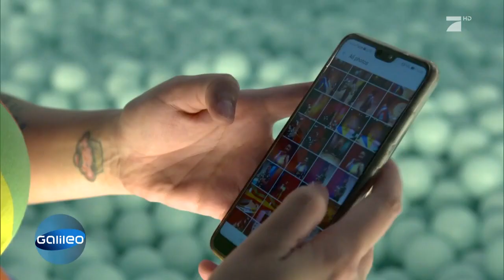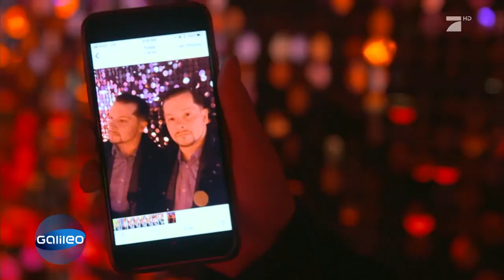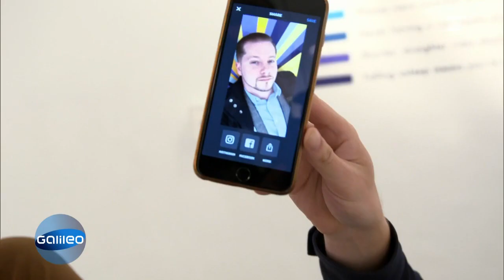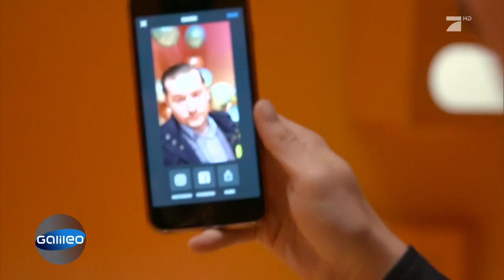Das perfekte Selfie: Hier kommen Influencer hin um Fotos zu machen | Galileo | ProSieben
Wie macht man das perfekte Selfie? Wir waren in New York an einem Ort, der extra dafür erstellt wurde, um das beste Foto zu schießen!